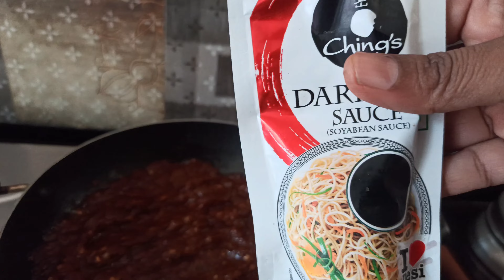फ्राईड राईस असो , पराठा असो, स्नॅक्स असो लज्जत वाढवते घरची शेजवान चटणी | Schezwan chutney recipe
@GOLDENFOODRECIPES  फ्राईड राईस असो , पराठा असो, स्नॅक्स असो लज्जत वाढवते  घरची शेजवान चटणी  | Schezwan chutney recipe